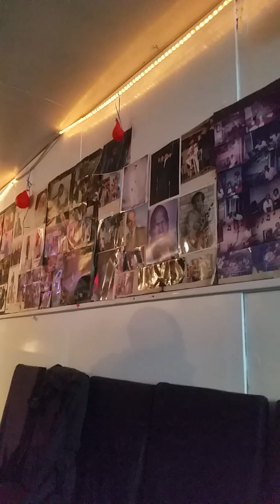Bell Blues workshop March 2 2019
It was a great Sunday! Great music. Thanks to Bell Blues Workshop for providing this kind of entertainment.